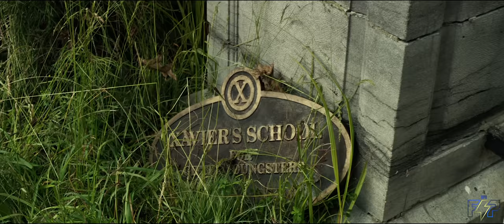Avengers 4: Ultimate Alliance (2000s) - Trailer (Fan Made)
The culmination of my Avengers 2000s series has arrived. This series has been a pleasure to create, since I was a kid the idea of these versions of these characters teaming up seemed impossible. But with these edits i've been able to capture that idea as close I can. I hope you enjoy!

Patrons members:
El Edits
Julian Bell
4TheMarauders
Ultrasargent
Fred J
Fred D
(Become a supporter if you can!)

Footage:
Spider-Man
Spider-Man 2
Spider-Man 3
The Amazing Spider-Man
Spider-Man: Homecoming
Spider-Man: No Way Home
Ghost Rider
Ghost Rider: Spirit Of Vengeance
Falcon & The Winter Soldier
Daredevil
Logan
X-Men
X2: X-Men United
X-Men: The Last Stand
X-Men: First Class
X-Men: Days of Future Past
X-Men Origins: Wolverine
X-Men Apocalypse
Blade
Blade 2
Blade Trinity
The Punisher
Fantastic Four
Fantastic Four: Rise of the Silver Surfer
The Batman
Avengers
Avengers: Infinity War
Avengers: Endgame
Agents of SHIELD
Captain Marvel
Captain America: The Winter Soldier
Eternals
Man of Steel
Loki
Face Off
Arrow
The Boys
Doctor Strange in the Multiverse of Madness
Hulk
Smallville
Iron Man